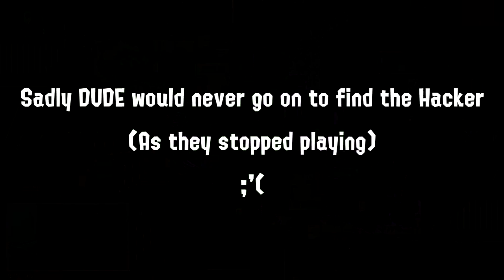Hunting the Splat Hacker in Splatoon 2...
Recently there was a person in Splatoon 2 Rank that found a way to by pass the anti-cheat for Splatoon 2 Online and started messing around in some Clam Blitz Lobbies. In this video myself and my stream chat try to summon the hacker in to our games in the name of content!
This video is a big mess around full with some funny moments and some cool ones too!

BeyondNRG is a much healthier option to other Energy Drinks out there!